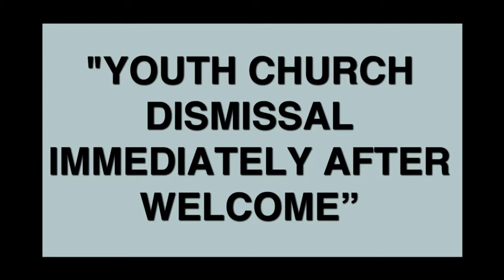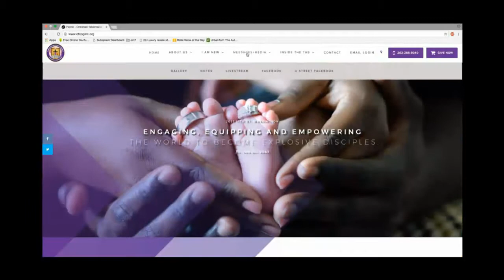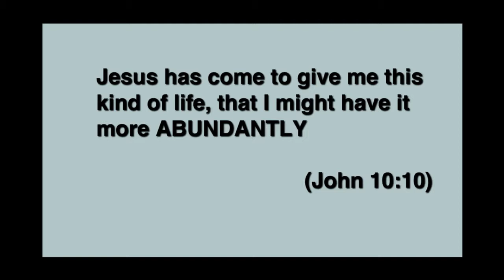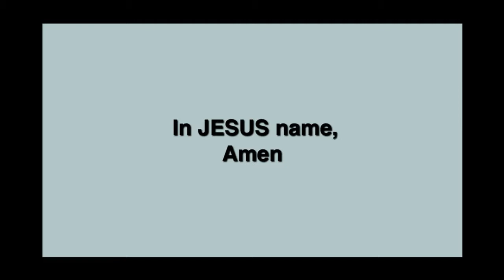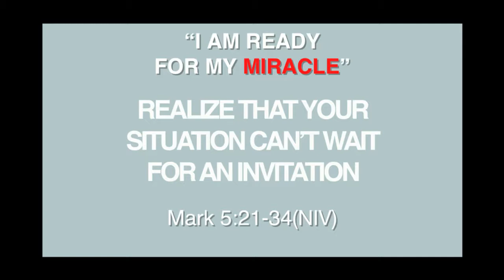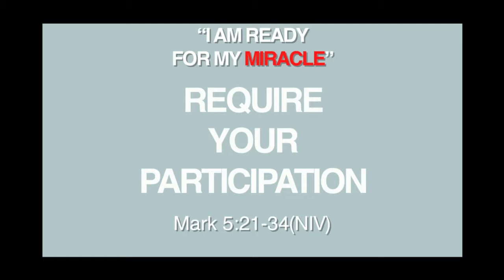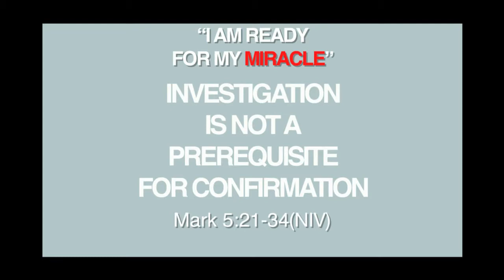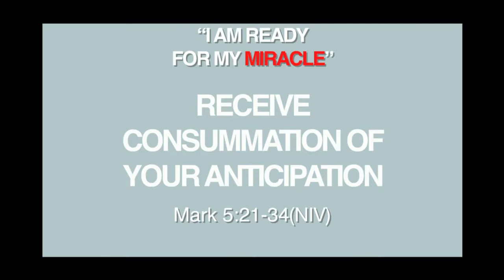"I AM READY FOR MY MIRACLE" Mark 5:21-34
Sunday Service at "THE TAB" 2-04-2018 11:15AM EST

Today’s Message: "I AM READY FOR MY MIRACLE" Mark 5:21-34

You can stream with us through the following platforms